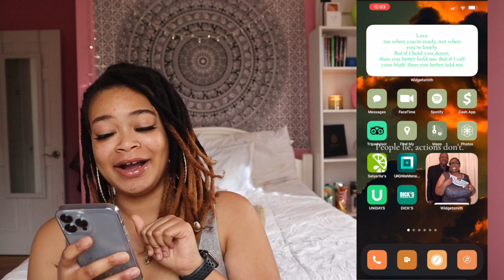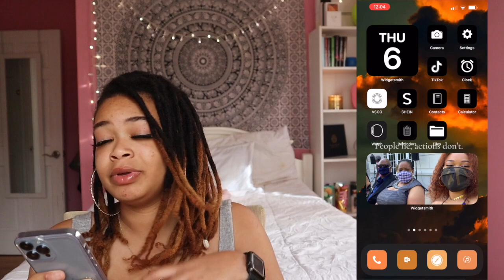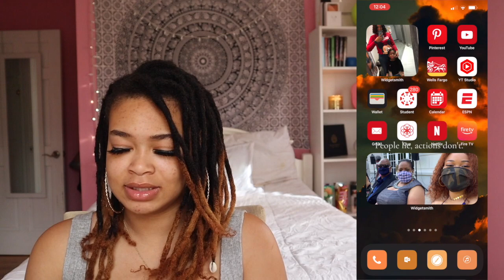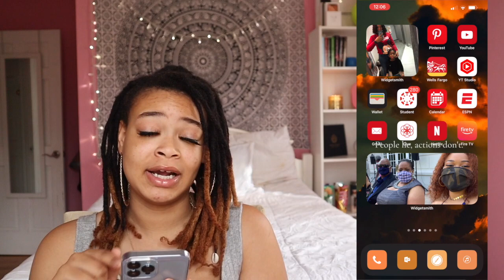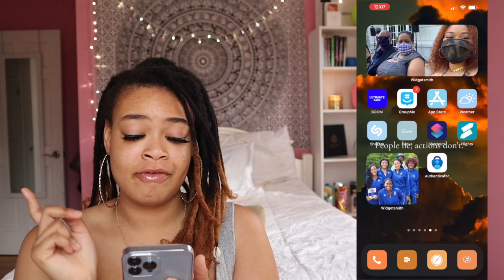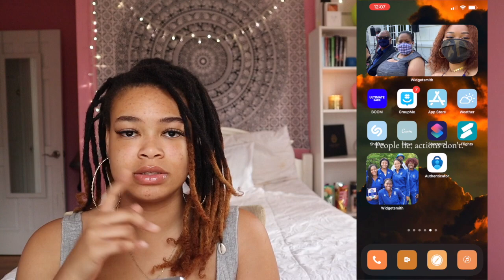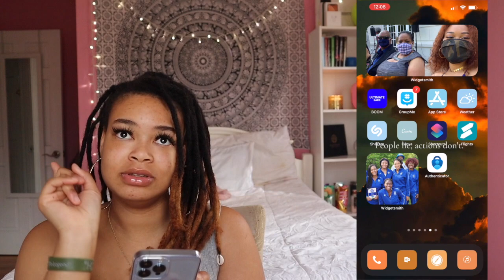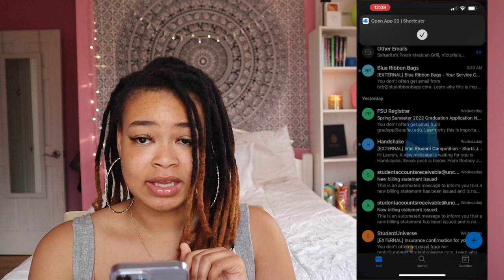whats on my iphone 13 pro max